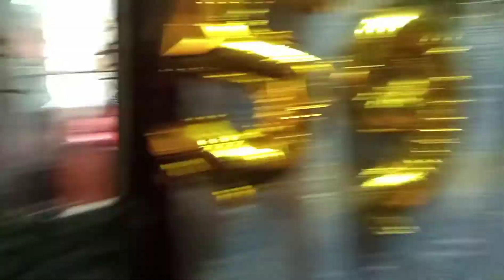My sis@59 & brother@48 BIRTHDAY